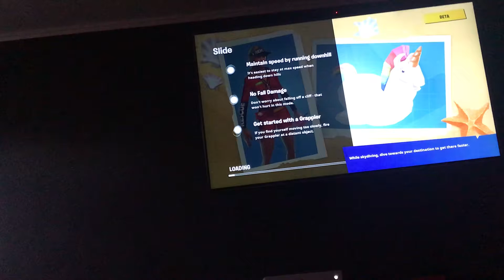I’m trash LOL👌